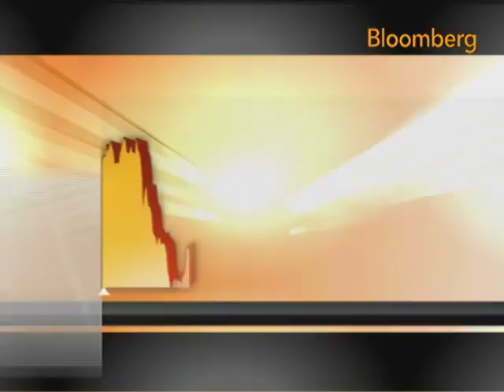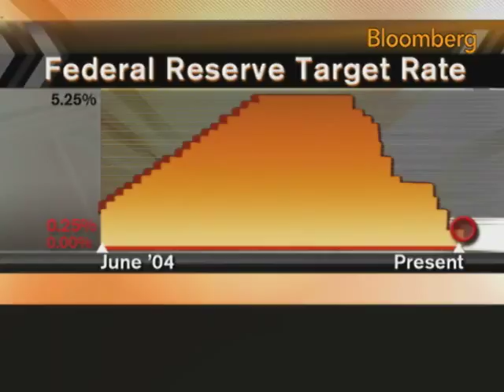Balestrino Sees `Room to Run' in Emerging Markets: Video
Oct. 9 (Bloomberg) -- Joseph Balestrino, fixed-income strategist at Federated Investors, talks with Bloomberg's Lori Rothman about his investment strategy.
     Balestrino also discusses the outlook for the U.S. Treasury market and emerging market bonds.(Source: Bloomberg)